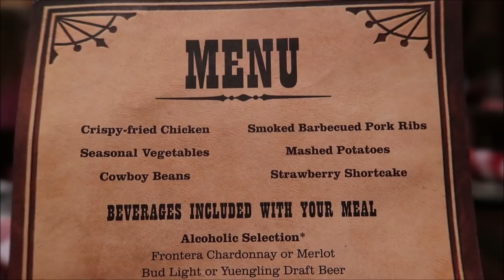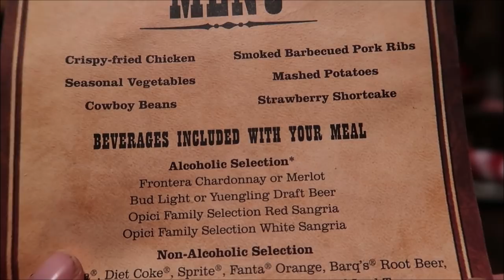Hoop Dee Doo Review and Building A Droid With Gracie in Galaxy’s Edge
David
Dawn
Fulvio
Leslie
Christina
Beth
Chandra
Jesse
Brock
Susana
Tracey
Crin
Ronald
Charisse
Thomas
Joe
Mary
Paula
Kari
Jacob
Angela
Frances
April
Erin
Taylor
Daniel
Juile